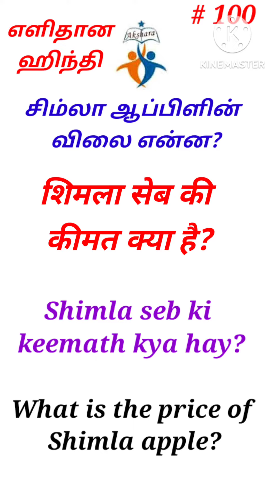Conversation in a Fruit Shop in Hindi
Conversation in a Fruit Shop in Hindi shortfeed learnhindiintamil #shortfeeds
If you want to learn SPOKEN HINDI from the Basic to Advance level, please go through the following video links:-

6. Present Continuous Tense in Hindi -ஹிந்தியில் தொடர் நிகழ்   காலம்,மிக

8. பேசும் இந்தி கற்றுக்கொள்ள எளிதான வழி, SIMPLE

There are 3 levels in Hindi learning:-
1. Beginner
2. Intermediate
3. Advanced.

The other tutorial videos will be uploaded one by one for Spoken Hindi Practice. In addition to Spoken Hindi I am planning to upload videos on Hindi Language to Read and Write. After Hindi Language I am planning to upload videos on other languages too.

If you find this Educational video useful to you please Click on Like button, Share to any one who needed and most importantly PLEASE SUBSCRIBE My Channel so that you can watch and learn my further Educational videos. So also that will be an inspiration to upload more Educational videos faster.